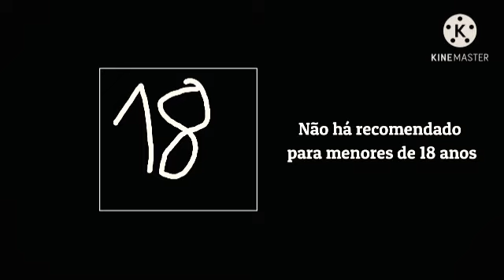Vinhetas de classificação indicativa Rede Cubo (2003 - 2010)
Livre
10 anos
12 anos
14 anos
16 anos
18 anos
ER